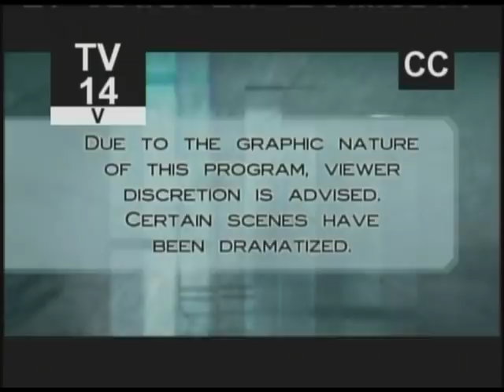Cassie on TV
This is Cassie's demo reel - all of her scenes on a recent TV show.